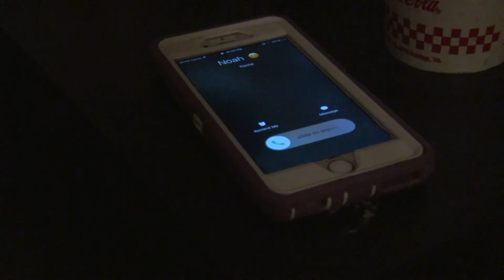MI241 Liz Sample video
Sample minute of my MI241 class project.